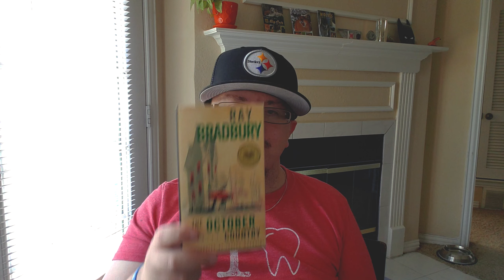Book Review // The October Country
Today is just a book review for The October Country, a book of short stories from the legendary American author.

Amazon Wishlist //